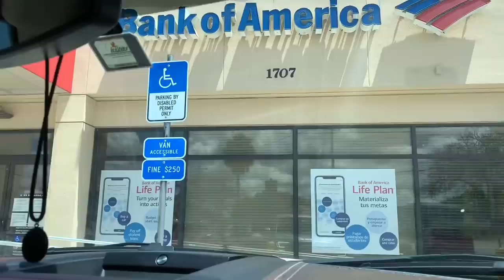4 quái hái trộm xoài ở Florida